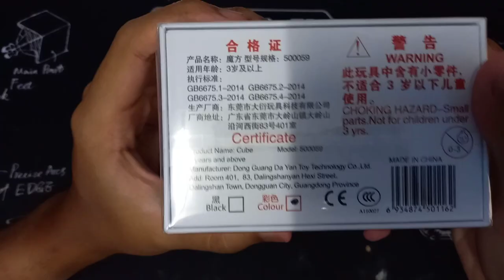Dayan Tengyun V3M Unboxing | No commentary | Jpearly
Cube perform well OOTB, very smooth and quiet. Tactile feel and soft at the same time. Easy adjustment spring and magnet system. Well bright stickerless shade. Overall Tengyun V3 got some potential.